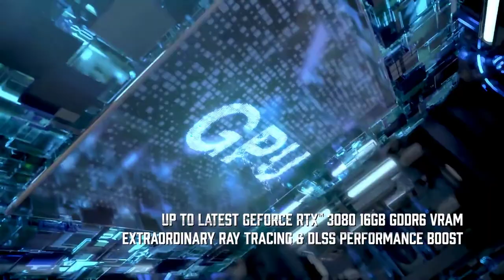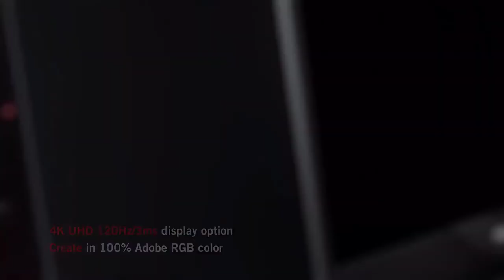5 Best Gaming Laptops in 2021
In this video, we're going to have an overview of the best laptops for gaming you can buy in 2021.
Feel free to check the price and technical details of every laptop here:

There is no particular order or rating. Each gaming laptop, listed here, has its pros and cons. The final decision is up to you.